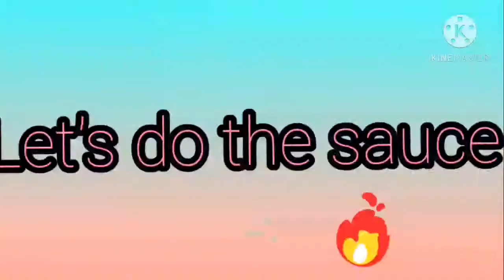Lowcarbs Tuna balls/chili garlic sauce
I make it so delicious watch the video till end i hope you guys will learn it and must try it